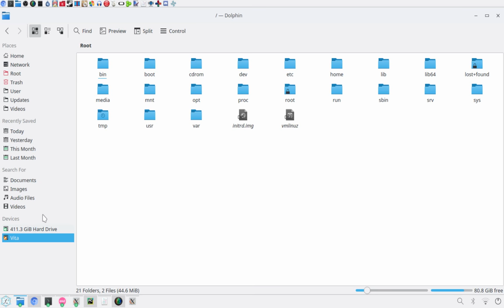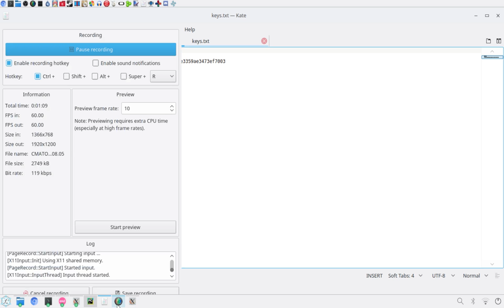PSVImgTools Frontend.. Coming Soon...